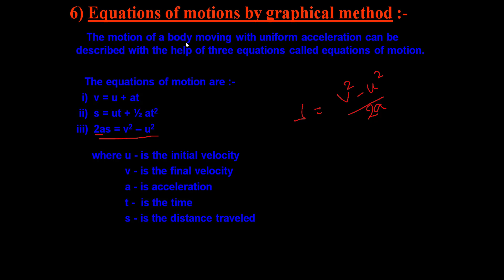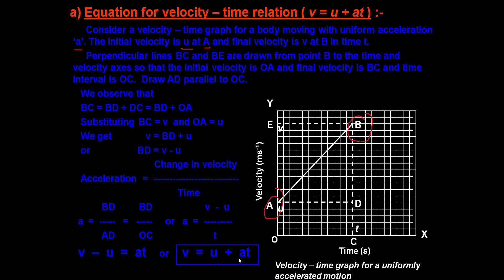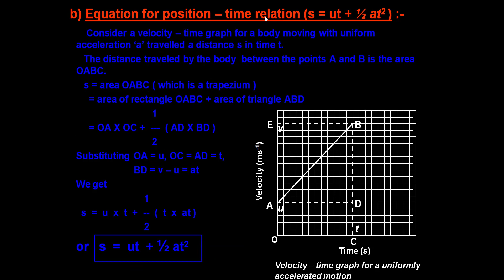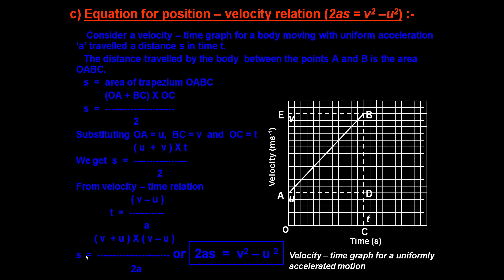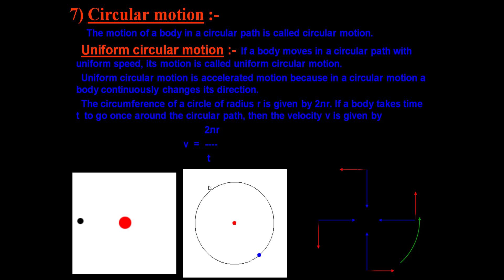eQUATION of mOTION - bY gRAPHICAL mETHOD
After watching this video, you will be able to explain what equation of motion is and use basic equations of motion to solve problems.